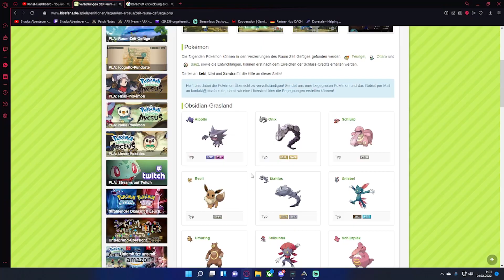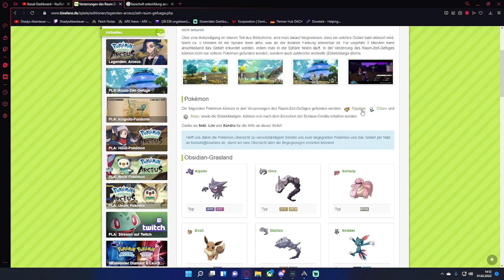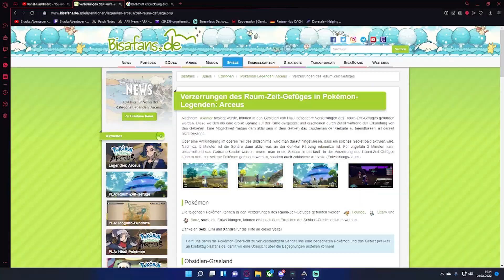Verzerrungen des Raum Zeit Gefüges erklärt in Pokémon Legenden Arceus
Gude Leute, In diesem Video erklären wir euch die Verzerrungen des Raum-Zeit Gefüges welche Pokemon & Elite Pokemon da zu finden sind aber auch welche Seltene Items da versteckt sind.